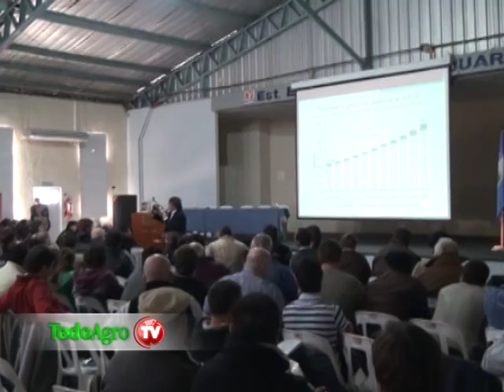Entrevista a Raúl Franco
Fericerdo 2015 y una fuerte apuesta a la capacitación.